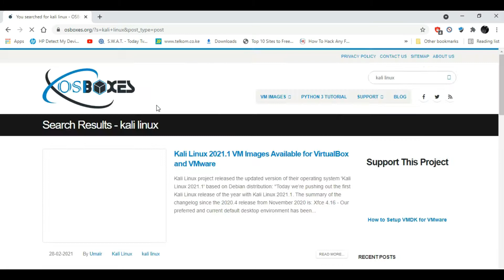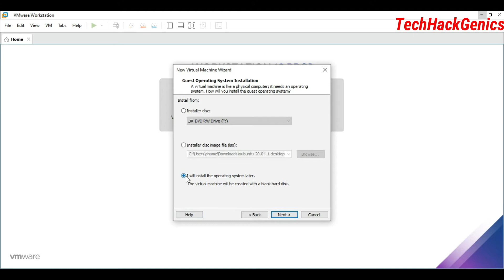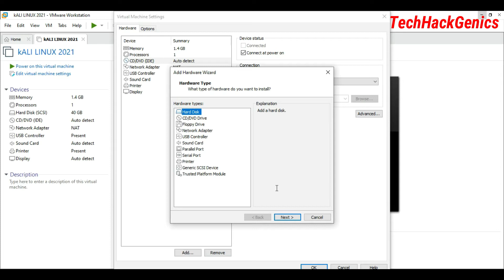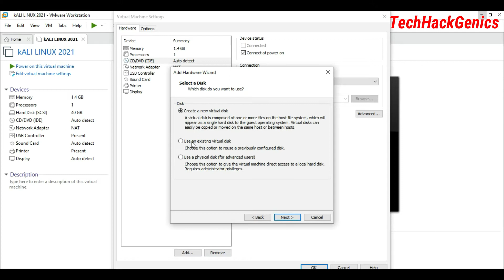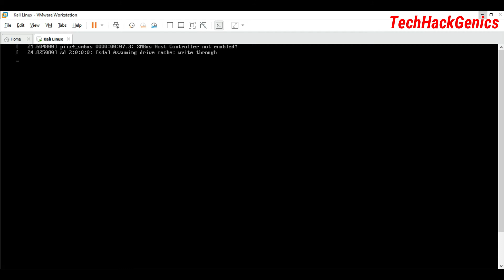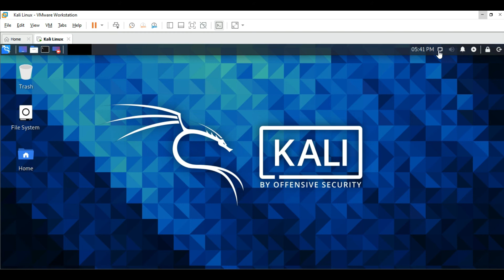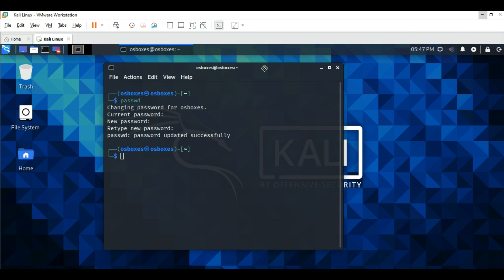How To Install VMDK Image File Into VMware Workstation 2023 | How To Attach VMDK Image to VMware.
The video above shows how to attach vmdk image files into VMware Workstation.

Download kali linux vmdk image;